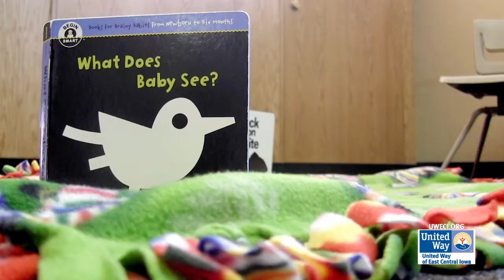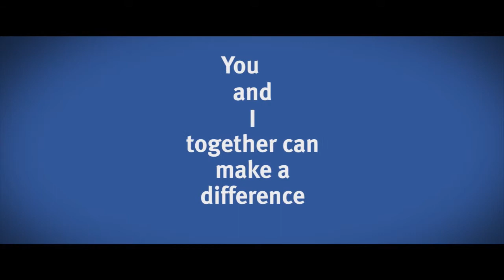Volunteer of the Year Lesa Ackman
At our Annual Volunteer of the Year Award Breakfast we announced the winners for Volunteer of the Year in 5 categories: Youth, Adult, Senior Adult, Group, and Business.

Lesa Ackman was the winner in the Adult Category.  Lesa is the facilitator of Young Parents Network's Newborn mom's group on Thursday evenings.  Lesa teaches curriculum to the parents so they can learn healthy parenting skills.  She educates parents of newborns about the development of their child and is always on the lookout for new ways to educate the parents she works with.  When she identifies a new parent that may have a different learning style, or a new topic parents might be interested in, she communicates these with staff so they can effectively work together to meet the needs of the participants.

United Way would like to thank Lesa and the Young Parents Network for all their hard work this year!